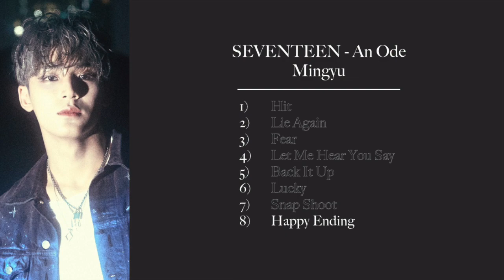SEVENTEEN - An Ode - Mingyu Cut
Compilation of Mingyu's lines & solos from SEVENTEEN's An Ode album.

1) Hit
2) Lie Again
3) Fear
4) Let Me Hear You Say
5) Back It Up
6) Lucky
7) Snap Shoot
8) Happy Ending